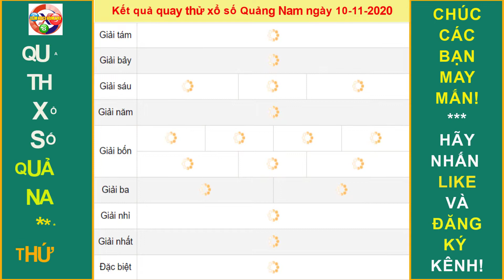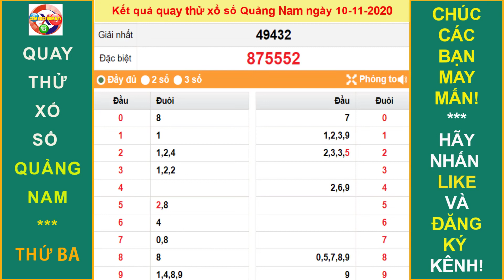Quay thử kết quả xổ số QUẢNG NAM hôm nay ngày 10/11/2020|XEM KQXS HÔM NAY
* Mời các bạn tham khảo kết quả quay thử xổ số đài. Hãy chọn cho mình cặp số may mắn hôm nay!
* Chúc các bạn TRÚNG LỚN!
Thứ 2: TP. HCM (xshcm), Đồng Tháp (xsdt), Cà Mau (xscm)
Thứ 3: Bến Tre (xsbt), Vũng Tàu (xsvt), Bạc Liêu (xsbl)
Thứ 4: Đồng Nai (xsdn), Cần Thơ (xsct), Sóc Trăng (xsst)
Thứ 5: Tây Ninh (xstn), An Giang (xsag), Bình Thuận (xsbth)
Thứ 6: Vĩnh Long (xsvl), Bình Dương (xsbd), Trà Vinh (xstv)
Chủ Nhật: Tiền Giang (xstg), Kiên Giang (xskg), Đà Lạt (xsdl)
Thứ 2: Thừa T. Huế (XSTTH), Phú Yên (XSPY)
Thứ 3: Đắk Lắk (XSDLK), Quảng Nam (XSQNM)
Thứ 4: Đà Nẵng (XSDNG), Khánh Hòa (XSKH)
Thứ 5: Bình Định (XSBDI), Quảng Trị (XSQT), Quảng Bình (XSQB)
Thứ 6: Gia Lai (XSGL), Ninh Thuận (XSNT)
Thứ 7: Đà Nẵng (XSDNG), Quảng Ngãi (XSQNG), Đắk Nông (XSDNO)
Chủ Nhật: Khánh Hòa (XSKH), Kon Tum (XSKT)
Thứ 2: Xổ số kiến thiết Hà Nội ( xshn )
Thứ 3: Xổ số kiến thiết Quảng Ninh ( xsqn)
Thứ 4: Xổ số kiến thiết Bắc Ninh (xsbn)
Thứ 5: Xổ số kiến thiết Hà Nội ( xshn )
Thứ 6: Xổ số kiến thiết Hải Phòng ( xshp)
Thứ 7: Xổ số kiến thiết Nam Định (xsnd)
Chủ Nhật: Xổ số kiến thiết Thái Bình ( xstb)